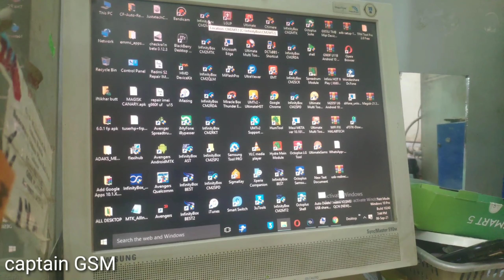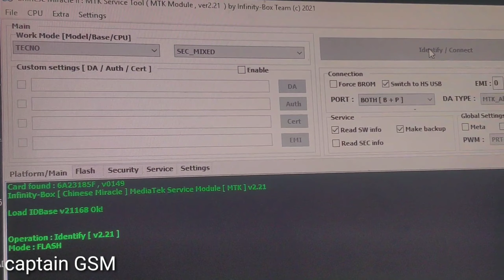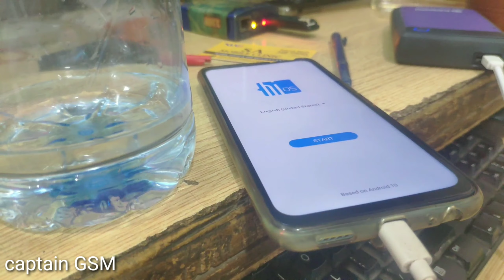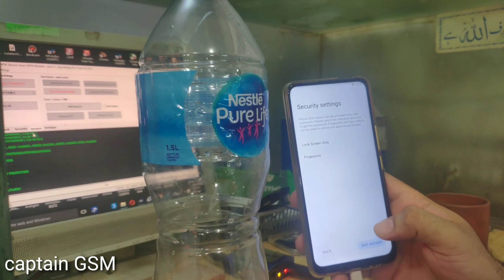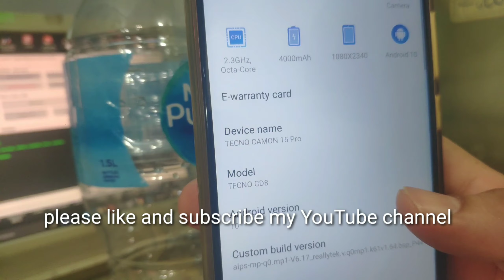How To Open Tecno Camon 15 Pro Tecno CD8 Frp Remove With Cm2 while Drinking Nestle Pure Life Water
In this video I am going to show you that how to open frp account of Tecno camon 15 Pro Tecno  CD8 Android 10 with cm2 dongle Lattest security .